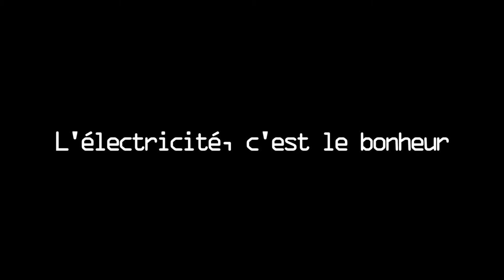L' ELECTRICITE CEST LE BONHEUR PIERRE ET PROUT